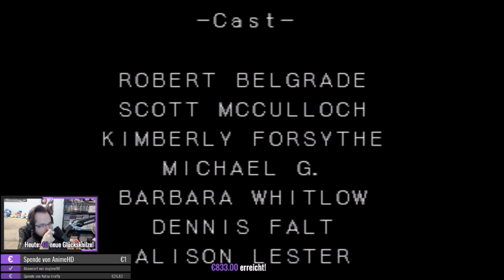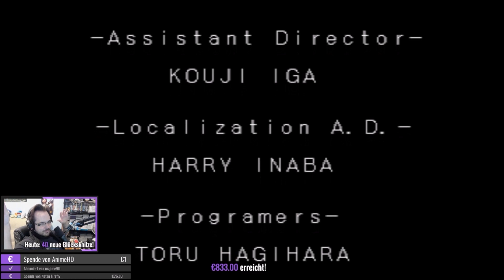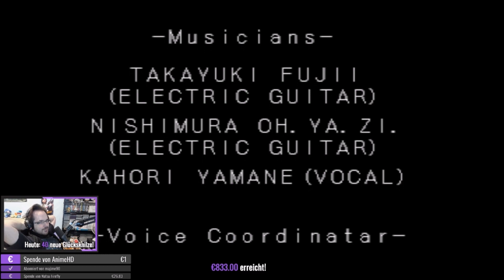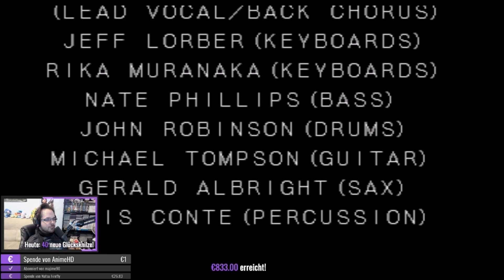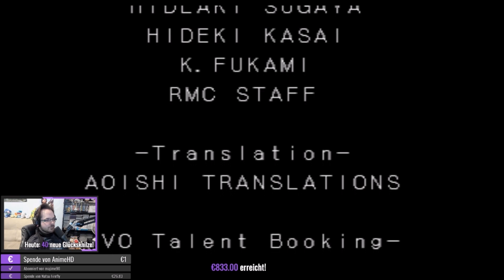Castlevania: Symphony of the Night [Streamaufzeichnung 2018] - #15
Streamaufzeichnung: September 2018